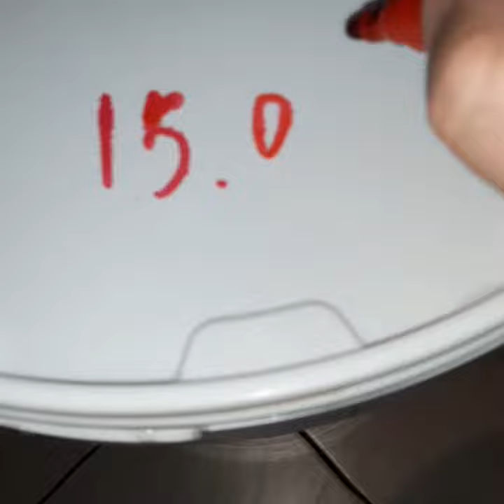Брага на яблоках